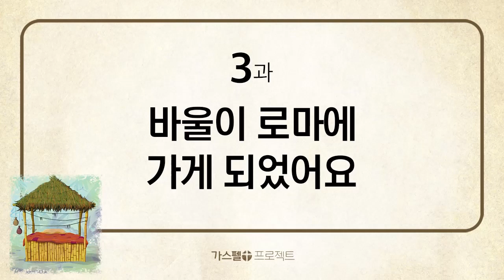[신약6] - 3. 바울이 로마에 가게 되었어요 (행27~28장)